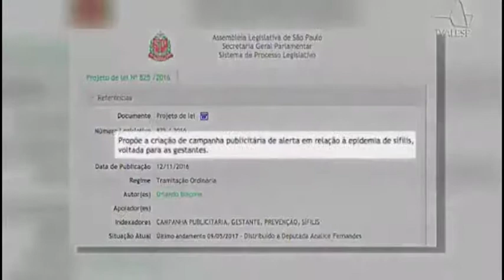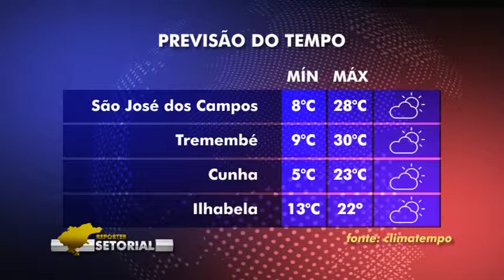Repórter Setorial - Ed. 507 - 16/07/2018 - Bloco 3